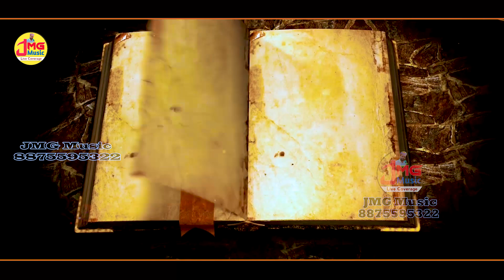Ram Bhajan 2024 // राम से बड़ा राम का नाम // Ramkumar Maluni || ऐसा भजन जो मन तक छू जाए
** Video Credit **

Song - Ram Se Bada Ram ka nam

Director- Jitendra Mali Golipura 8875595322

Recording - JMG Studio Malpura

Video - jitendra Saini

नमस्कार 🙏🙏

⚠ नॉट - JMG Music  चैनल पर

🙏🙏 धन्येवाद 🙏🙏

धन्यवाद मित्रों ऐसे ही आपका साथ बना रहे।

!!बाजरिया को रोट जीमे गुड की डली!!बालाजी का सबसे ज्यादा सुना जाने वाला भजन#नये अंदाज मेJMG Music

bajrangbali ke bhajan video

ramkumar saini ke bhajan

ramkumar maluni new song

ramkumar maluni tejaji song

ramkumar maluni ramdev ji ka bhajan

ramkumar maluni katha bhajan

bajrangbali ke bhajan

ramkumar maluni ke superhit bhajan

ramkumar maluni old bhajan

ramkumar maluni bhajan

ramkumar maluni hanuman ii bhaian

Manraj Deewana

Teja Gayan 2

Sursura

Rani Rangili

Veer Teja

Seema Mishra

AAKRITI MISHRA

Top searches related to Song

sanjay rajasthani ke bhajan

tejaji new bhajan

bala ji bhajan 2024

marwadi bhajan stage program

rajasthani dj bhajan 2023

ramesh kumawat bhajan

mahendra singh rathore new bhajan

tejaji ka superhit bhajan